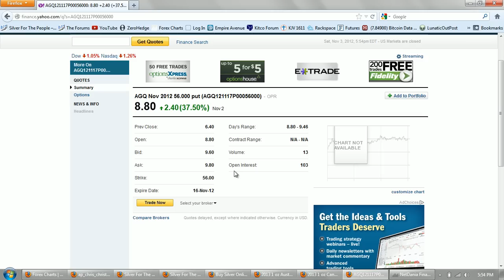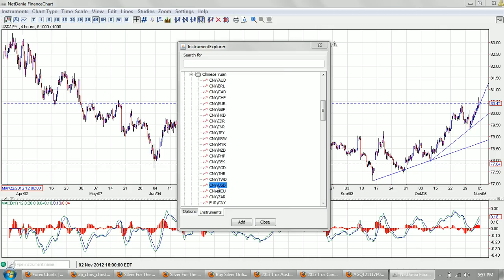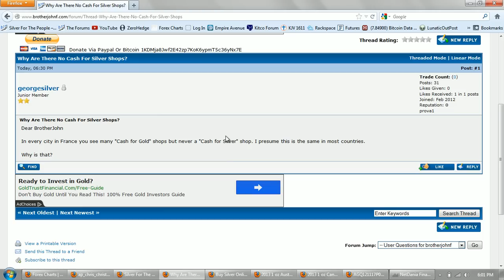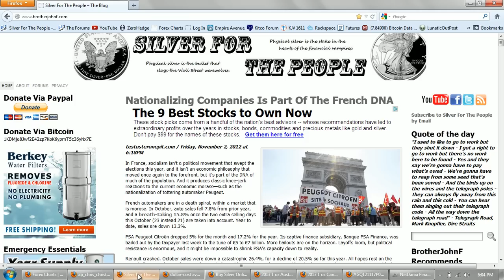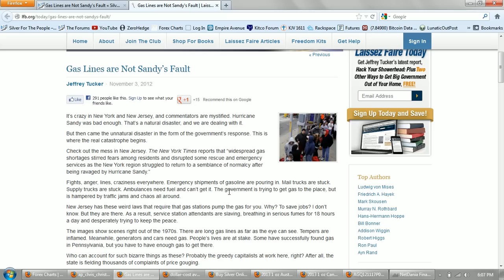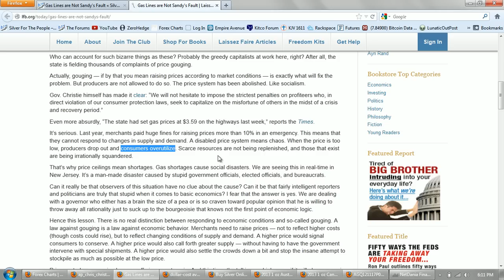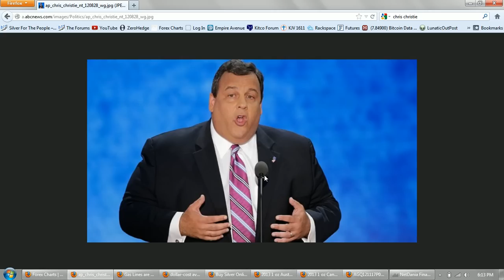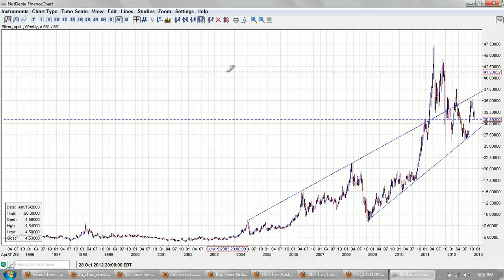Silver Update 11/3/12 Morals And Markets